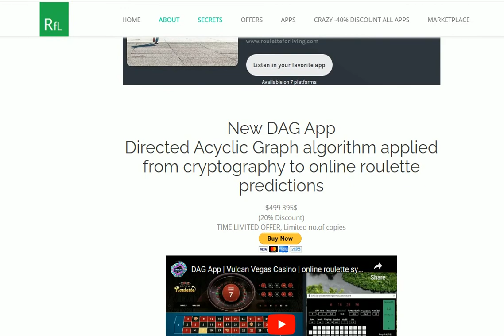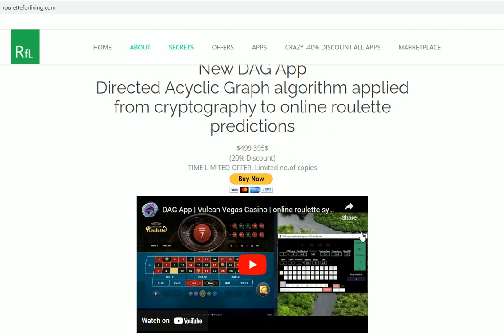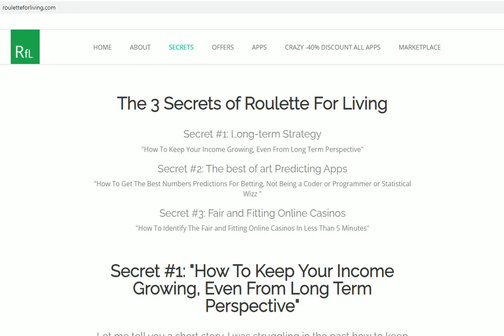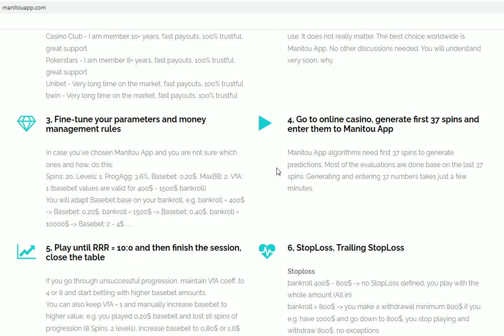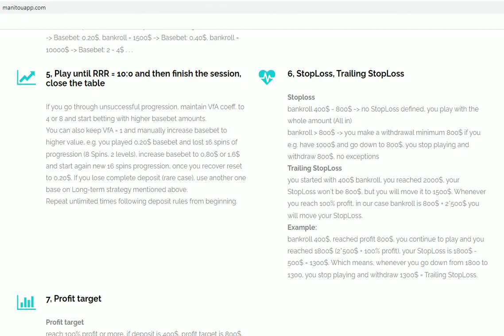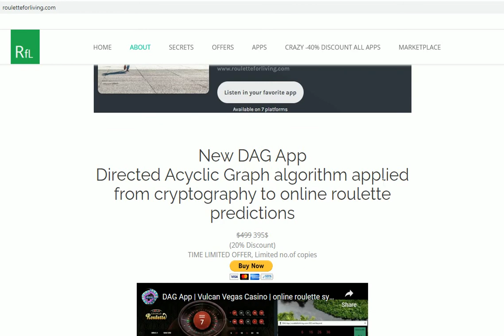DAG App LIMITED OFFER 20% discount + Long-term strategy info | online roulette systems & strategies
I've received a lot of questions about DAG App and possible lower price, so here it comes with 20% discount and Time limited offer. On top please follow 10 deposits long-term strategy to maximize your profits and minimize stress level :) | DAG App | online roulette systems & strategies